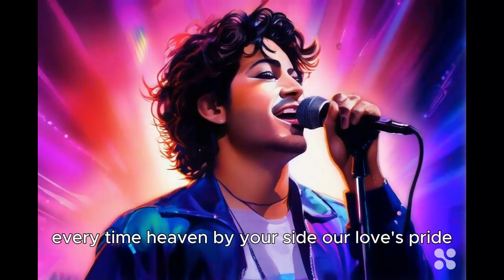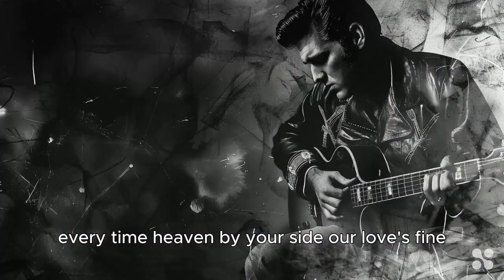90's Boyband tribute - AI 90's dance, copyright free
**Title**:90's Boyband tribute

You can use this song for free but link to this original.
I own the copyright

**Llyrics**
[Verse 1]
Boyband's back, alright,
In a world of larger than life.
I want it that way, tell me why,
As long as you love me, we'll fly high.
Quit playing games with my heart,
As we shape of my heart, we start.
I swear, I'll be the one,
To show you the meaning of fun.
[Chorus]
Fool again, bop bop baby, my love,
If I let you go, I lay my love on you like a dove.
Soledad, ready or not, every time,
Heaven by your side, our love's prime.
Same old brand new you, like a rose,
One last song, caught in the middle, it shows.
It's gonna be me, this I promise you,
Bye bye bye, I want you back, it's true.
[Verse 2]
Tearin' up my heart, I'll never stop,
With these memories, we reach the top.
Step by step, we climb the ladder,
Together, we make our love matter.
I'll be your hero, I'll be your strength,
When you're feeling weak, I'll go to any length.
As long as there's music and rhythm in the air,
We'll keep dancing, without a care.
[Bridge]
As we sail through the waves of time,
We'll cherish these melodies, so sublime.
With every heartbeat, with every rhyme,
Our 90's boy band love will forever shine.

Video : Haiper

Dive into a world of innovative creativity where music meets cutting-edge technology. Experience the mesmerizing fusion of sound and visuals that will take you on a journey through uncharted lands of horizons so free. Don't miss the opportunity to explore the realm of uplifting EDM Pop songs brought to life by the power of AI.
Music and video created with AI tools